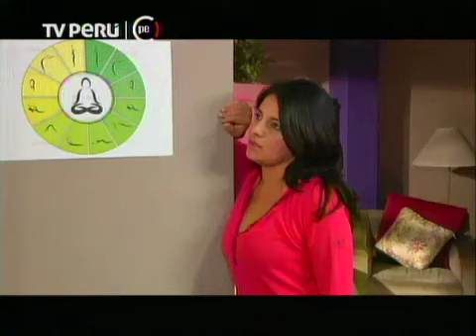# 8 Conversando con la luna: Despues de tanto camino Parte 4 [15/07/14]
TV PERU